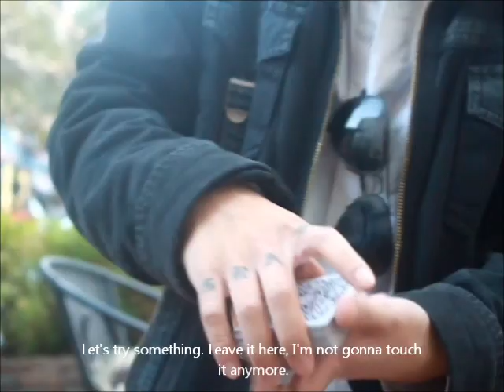Nikki Nguyen - Random Street Magic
Magic Routines